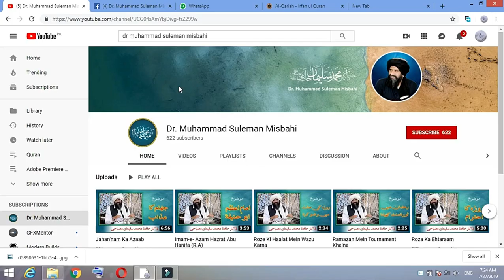ishaq e mizaji ya Ishaq Haqeqi| Dr. Muhammad Suleman Misbahi